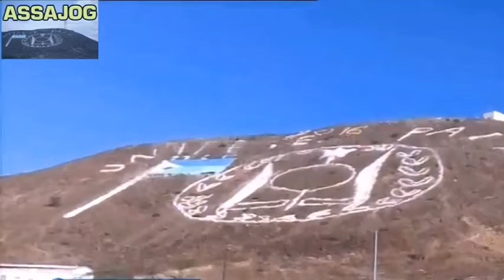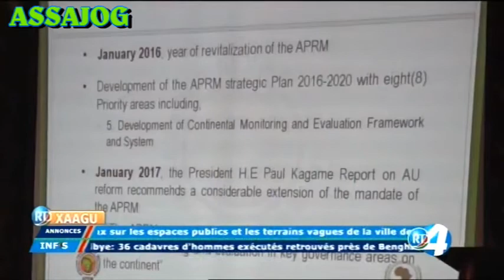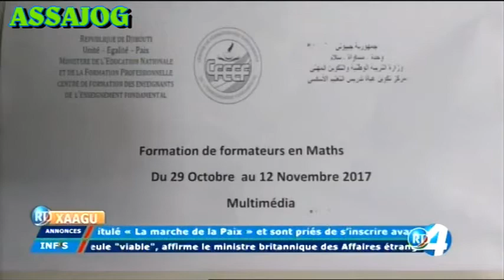Djibouti: XAAGU 31/10/2017